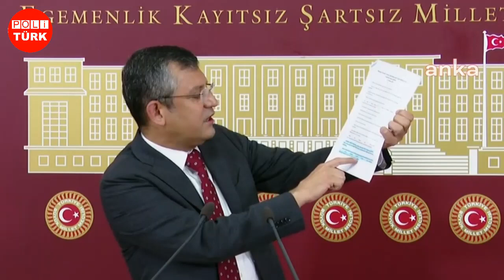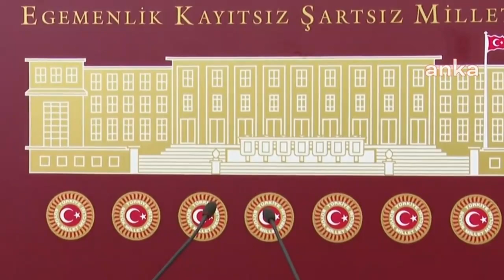Flaş! Özgür Özel Bahçeli İle İlgili Şok 15 Temmuz Gerçeğini Açıkladı Tv'ler Yayını Kesti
Flaş! Özgür Özel Bahçeli İle İlgili Şok 15 Temmuz Gerçeğini Açıkladı Tv'ler Yayını Kesti | Chp Grup Başkanvekili Özgür Özel bugün Tbmm'de canlı yayında düzenlediği basın toplantısında şok edici bilgiler açıkladı!

Ak Parti'li isimlerin Chp'ye 15 Temmuz üzerinden iftira atmasını değerlendiren Özel Chp'nin 15 Temmuz'da hain darbe girişimine karşı mecliste nasıl demokrasi mücadelesi verdiğini tek tek açıkladı.

Akp'li ve Mhp'li isimlerin "Cumhur İttifakının temeli 15 Temmuzda atıldı" söylemlerine cevap veren Özel belgesini de göstererek Bahçeli'nin 15 Temmuz gecesi açıklamasını tek tek açıkladı.